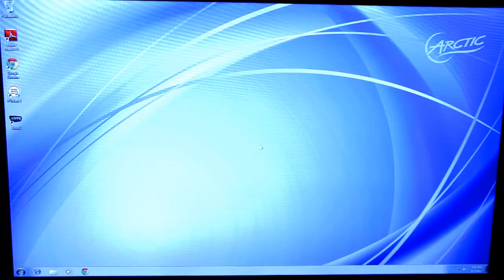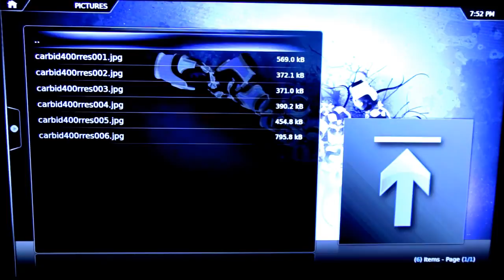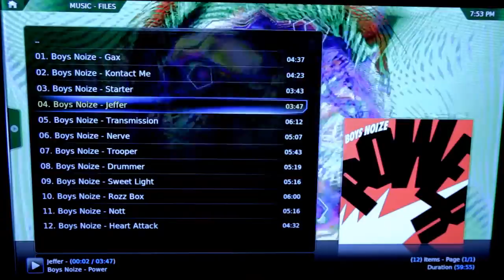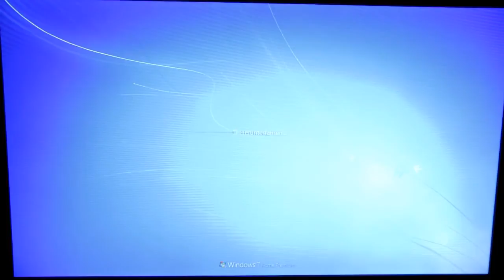Abgefilmt: ARCTIC MC101 Multimedia-Center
ARCTIC liefert mit dem MC101 ein Media-Center ab, welches auf AMDs neuste APU-Generation in Form von Trinity setzt und dadurch viel Leistung bietet. Wir haben uns das edel anmutende Gerät näher angeschaut.